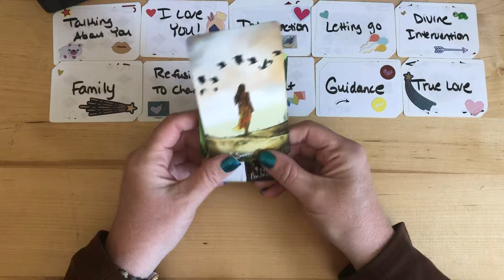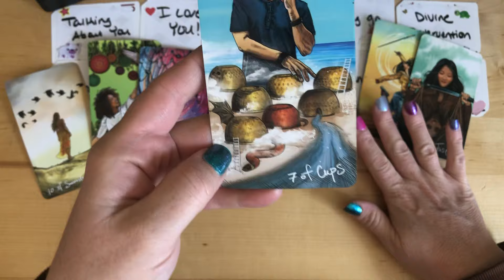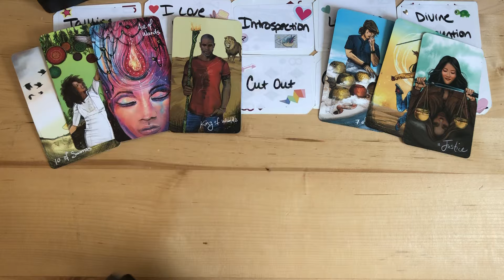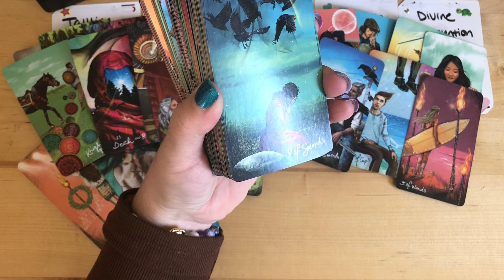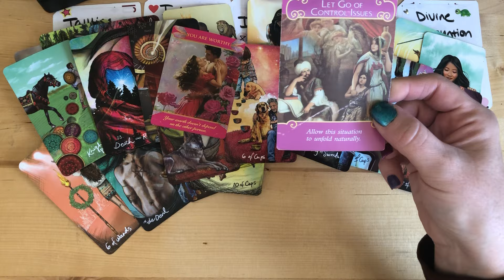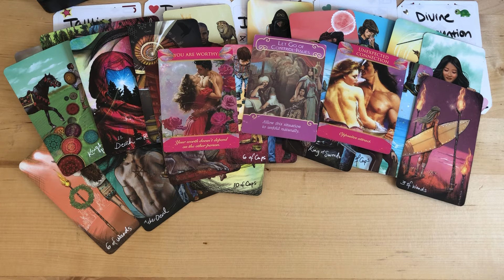Analyzing The Last Words You Said To Them…No Contact! Collective Tarot Love Reading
PERSONAL READING OPTIONS:
❤️ No Contact
❤️ Just Met/Dating
❤️ Single’s Personal
❤️ In A Relationship
❤️ Future Spouse
❤️ Twin Flame/Soulmate

Purchase A Personal Reading:
TimelessDivineTarot.com